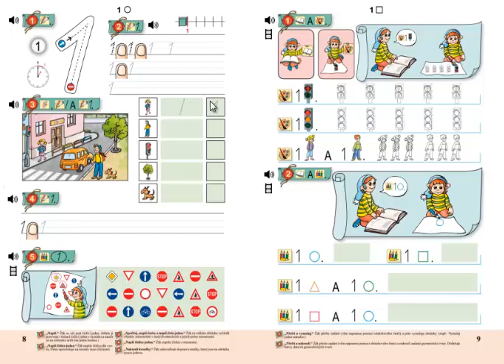Matýskova matematika 1. díl, strana 8, cvičení 4